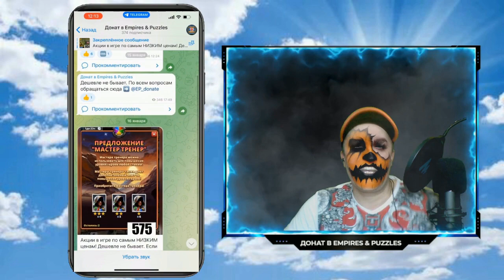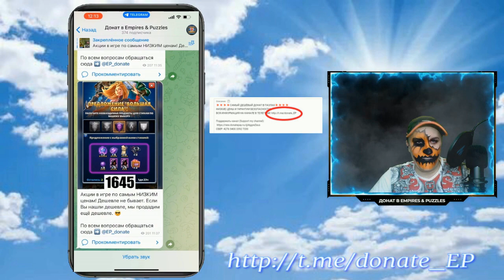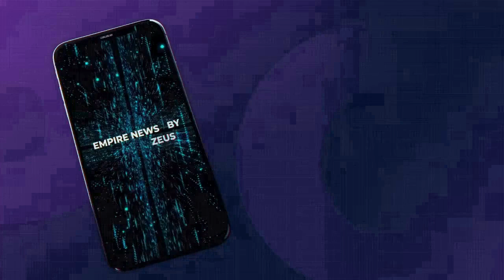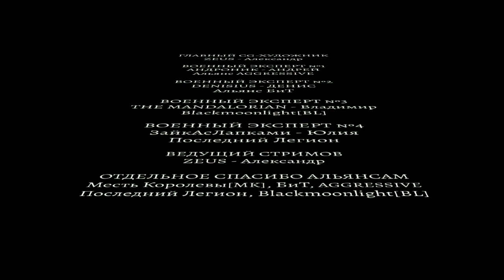EMPIRES NEWS! RELEASE 45! АНЗИЯ! ANZIA! Empires and Puzzles! Империя пазлов!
‼️ ДЕШЕВЛЕ НЕ БЫВАЕТ ‼️
- САМЫЕ НИЗКИЕ ЦЕНЫ В ИГРЕ!
- ГАРАНТИЯ БЕЗОПАСНОСТИ ОТ КОМАНДЫ ТОП ИГРОКОВ.
-ВЫСОКАЯ СКОРОСТЬ ОБРАБОТКИ ЗАКАЗОВ.